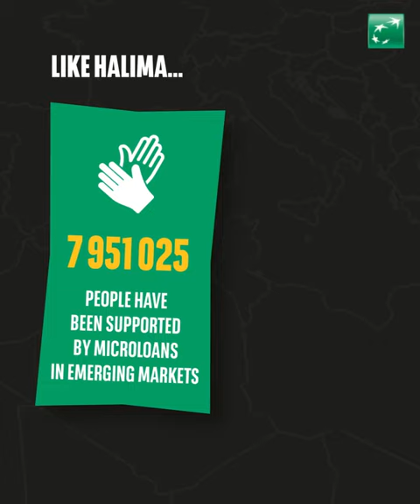BNP Paribas’ actions in favor of financial inclusion through Microfinance: Halima